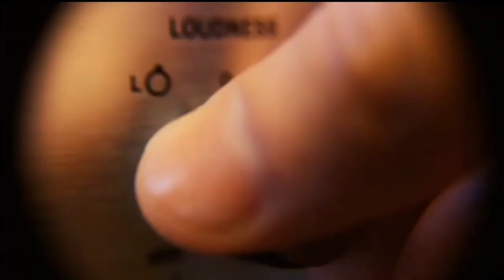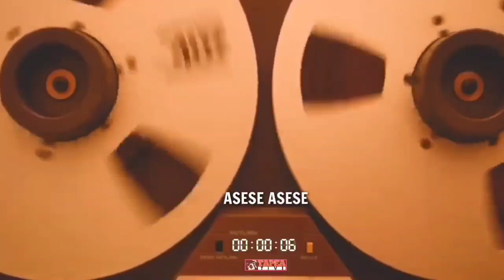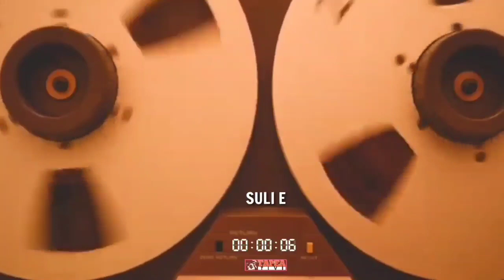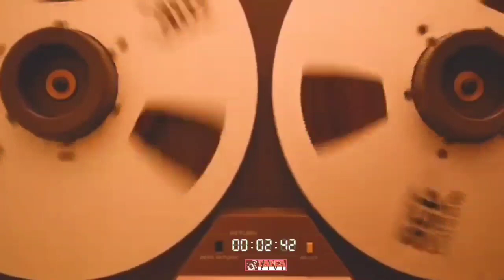LAGU LAWAS KENANGAN (BIARLAH SENDIRI BUNGA KESAJANGAN) MUSIK TEMPO DOELOE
Track Song:
1. Undur e 00:10
2. Malam Hari 04:01
3. Asese Asese 07:16
4. Hati Ibu 09:38
5. Biarlah Sendiri 12:45
6. TjinTjin Permata 16:46
7. Suli E 20:05
8. Pangkuan 23:23
9. Beta Belajar Djauh 27:25
10. Rindu Malam 31:28
11. Bunga Kesajangan 33:50

Selamat bersantai dan selamat beristirahat...

Sebagian video, foto dan musik yang kami tayangkan bukan milik Tapea Tivi. Pihak kami tidak mengklaim video, foto dan musik tersebut sebagai milik kami, karena kami sangat menghormati para pemiliknya.